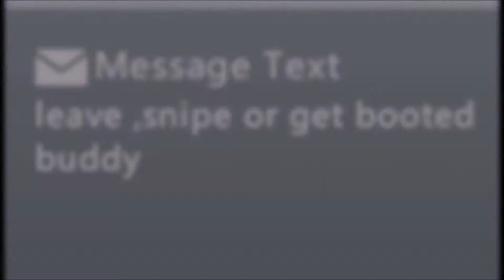What I do about Haters